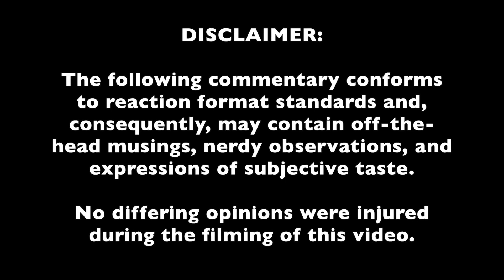VoicePlay REACTION #20: "Golden Hour" (feat. Anthony Gargiula)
This video may contain certain copyrighted works that were not specifically authorized to be used by the copyright holder(s), but which we believe in good faith are protected by federal law and the fair use doctrine for purposes such as criticism, comment, news reporting, teaching, parody, or research, and is not an infringement of copyright.